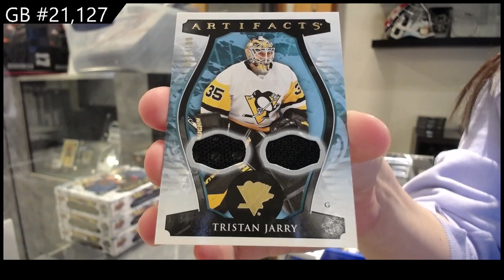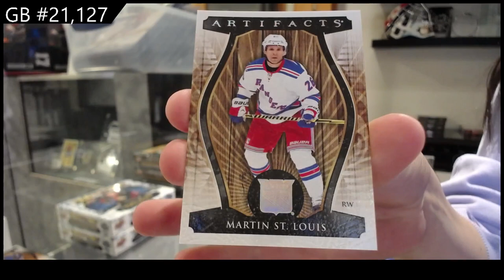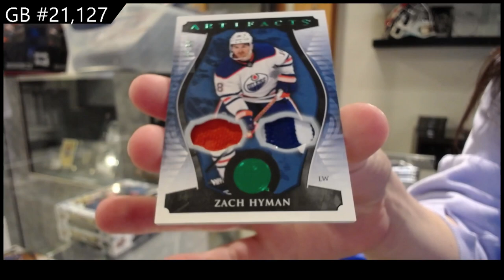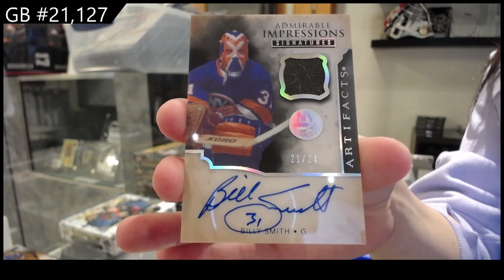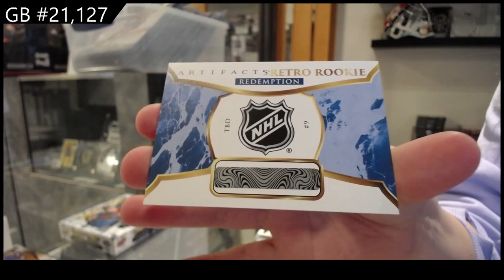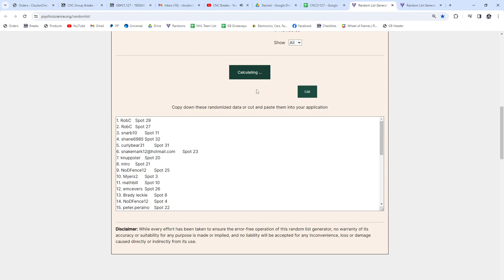2023-24 Upper Deck Artifacts Hockey 5 Box Break - CNC GB #21,127